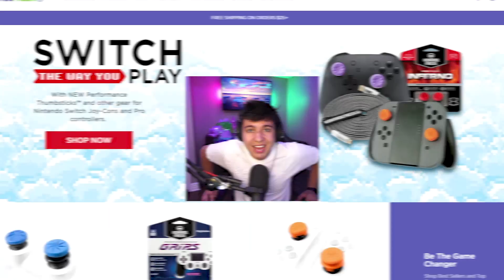Trying The *NEW* Secret Nintendo Switch Fortnite Attachment...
All-New Secret Nintendo Switch Fortnite Attachment... (INSANE)

🔥 Item Shop Support A Creator 🔥
                          EricMz

Video uploaded & owned by EricMz. (PG, Family Friendly + No Swearing!)